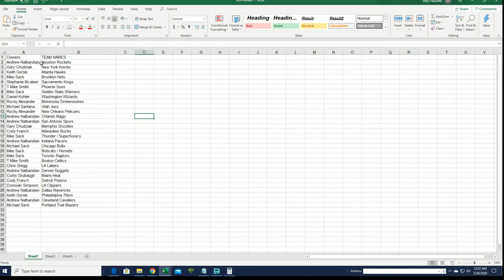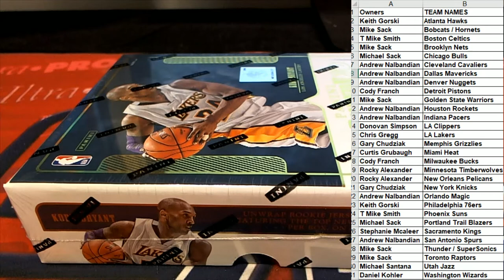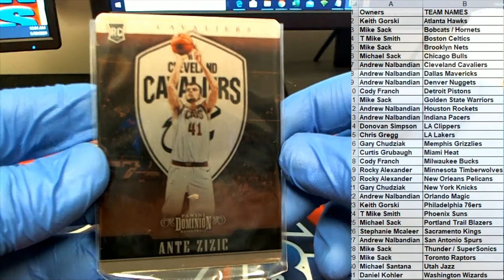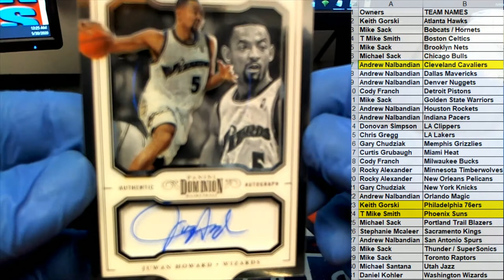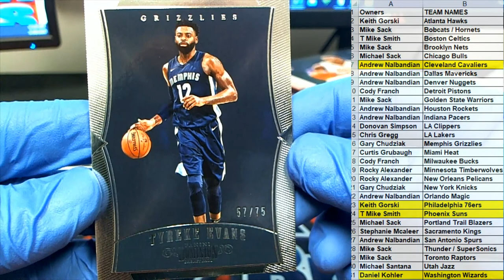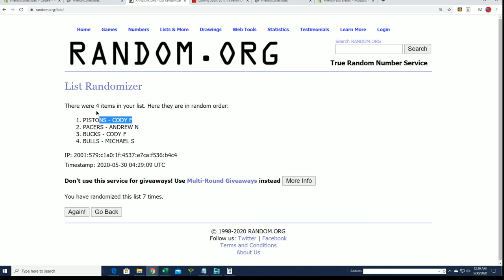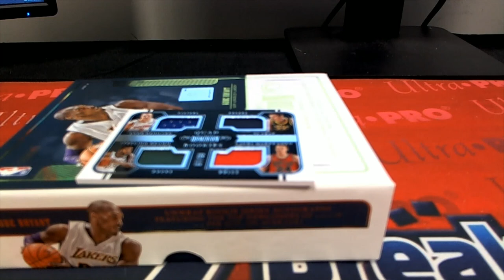201718 Panini Dominion Basketball Hobby Box ID 1718DOMBSKT101